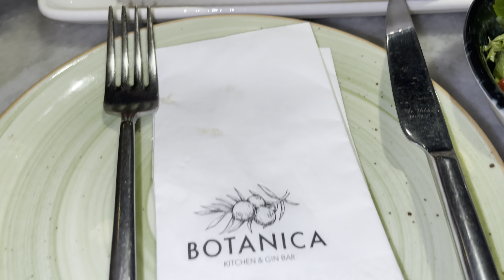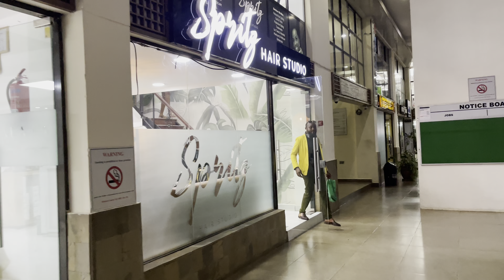LIFE LATELY💄GOING BALD /SOLO DATES 🥗AND WORK AS USUAL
Hi guys welcome to this side of things 💕Life have been amazing lately and just thanking God for this far i have come💕

Resturant was Botanica . I loved how quite it was and the food was to die for as well 😋 .Hoping to do more Inshallah